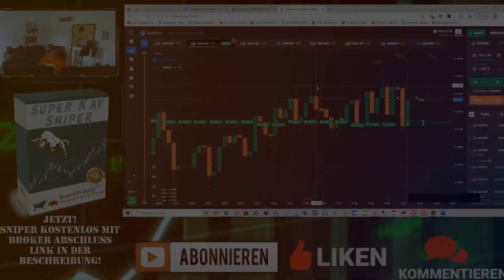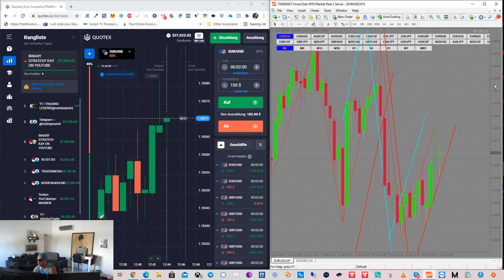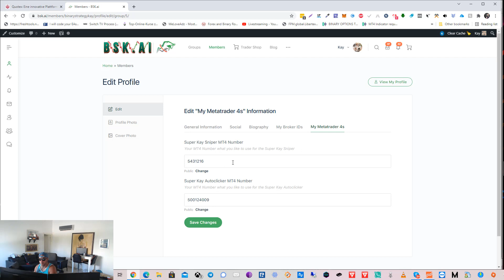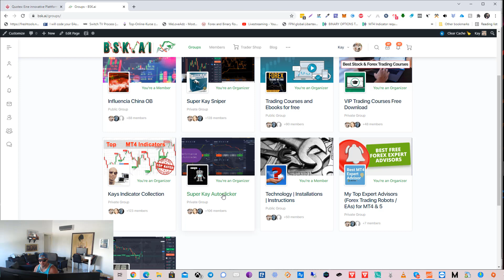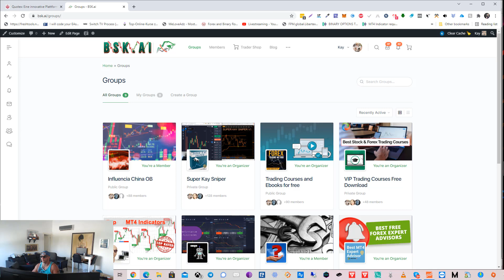Binäre Optionen Handels Strategie Quotex 📌Strategie Neuer Zig Zag mit Kanälen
▶ Link für ein Tradingkonto (Demo/Echtgeld)

Was ist ZigZag und ist es hilfreich?
ZigZag ist ein sehr beliebter Indikator für viele Handelsplattformen, darunter MT4 und MT5. Der Indikator ist eine gestrichelte Linie, die Tiefs und Hochs im Preisdiagramm verbindet. Solange ZigZag durch die wichtigsten Hochs und Tiefs gezogen wird, ist es sehr einfach für die Preisdiagrammanalyse zu verwenden.Binäre Optionen Handels Strategie Quotex 📌Strategie Neuer Zig Zag mit Kanälen.

ZigZag verknüpft Hochs und Tiefs im Diagramm gemäß den Einstellungen. Sie müssen berücksichtigen, dass die letzte Zeile des Indikators unvollständig bleibt, bis das letzte Hoch oder Tief gebildet wird.

ZigZag hilft bei der Analyse der Preisbewegung auf dem Chart. Händler, die verwenden Elliott winkt Verwenden Sie in ihrer Strategie häufig auch ZigZag, um Wellen zu identifizieren. Es hilft, geringfügiges "Rauschen" im Diagramm zu filtern und die aktuelle Wellenstruktur (Motiv oder Korrektur) zu definieren.Binäre Optionen Handels Strategie Quotex 📌Strategie Neuer Zig Zag mit Kanälen.

Außerdem hilft ZigZag dabei, den tatsächlichen Trend zu definieren und Trendlinien zu zeichnen. Damit ist es einfacher, technische Unterstützung und Widerstandsniveaus, Preis- und technische Analysemuster zu finden. In der Regel ergänzt ZigZag die technische Analyse oder hilft, Handelssignale zusammen mit anderen Indikatoren zu finden.Binäre Optionen Handels Strategie Quotex 📌Strategie Neuer Zig Zag mit Kanälen.

Zick-Zack-Anzeige
Eigenschaften und Einstellungen
Auf beliebten Handelsplattformen MetaTrader 4 und der MetaTrader 5, ZigZag wird auf der Karte eines Instruments über das Hauptmenü angewendet: Einfügen - Anzeigen - Benutzer - Zickzack.

Ein Standard-ZigZag hat drei Haupteinstellungen:

Abweichung Legt die minimale Preisänderung fest, die erforderlich ist, damit der Indikator ein Hoch / Tief im Diagramm bildet. Es misst in%, standardmäßig auf 5 eingestellt.
Tiefe Legt das minimale Intervall fest, in dem der Indikator ein neues Extrem zeichnet, wenn die Abweichungseinstellung eingehalten wird. Es wird in der Anzahl der Kerzenhalter gemessen, die Standardeinstellung ist 12.

Rückschritt ist die minimale Anzahl von Kerzenleuchtern, die zwei lokale Extreme teilen müssen. In diesem Intervall werden keine neuen Hochs / Tiefs gezeichnet, wenn sie sich von den vorherigen für die Größe der Abweichung unterscheiden. Die Standardeinstellung ist 3.
ZigZag wird normalerweise mit Standardeinstellungen verwendet. Natürlich können sie jederzeit geändert werden, die Auswirkungen der neuen Einstellungen historisch bewerten und optimale Parameter für Ihren Handelsstil auswählen.Binäre Optionen Handels Strategie Quotex 📌Strategie Neuer Zig Zag mit Kanälen.